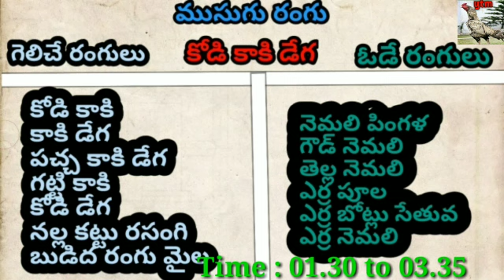09 Dec 2020 Day Winning Colours in Kukkuta Sastram//Ytm Reddy//Kukkuta Sastram